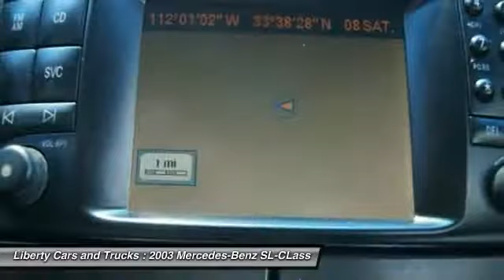2003 Mercedes-Benz SL-CLass Phoenix AZ 010035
2003 Mercedes-Benz SL-CLass 500 Designo

Very rare designo&reg; Launch Edition SL500 roadster. With an original MSRP of $112,000, this car is fully optioned. First year for the new redesigned SL500 with fully automatic retractable hardtop. Options include designo&reg; wheel, heated/cooled seats, Xenon headlamps, multi-contour leather trimmed seats, special designo&reg; trim package, suede headliner, DVD navigation, launch edition package ($9,500 factory option) and that all-important 302hp V8. Finished in ultra-rare color of designo&reg; silver over black premium leather. Just serviced this reliable and dependable drop top roadster is ready for the road with the top down. A strikingly beautiful and extremely rare Mercedes-Benz convertible. This rare collector roadster is being sold with a clean CARFAX. brbrLOW INTEREST FINANCE OPTIONS